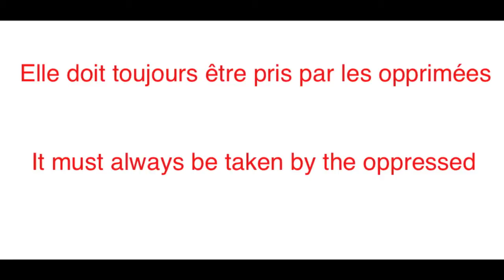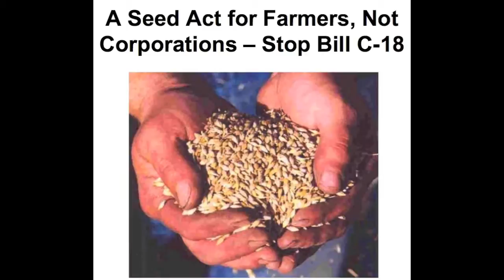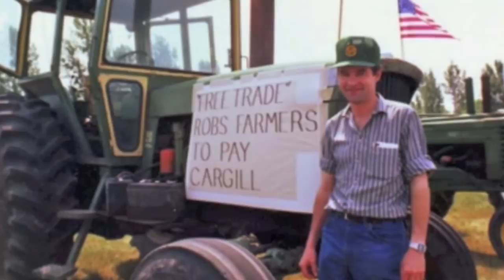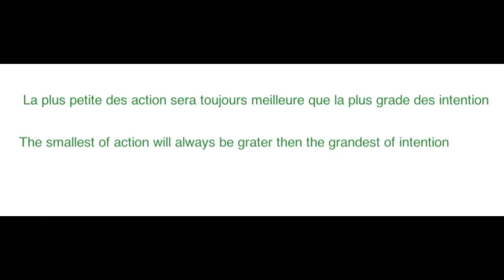NFU 15 marc